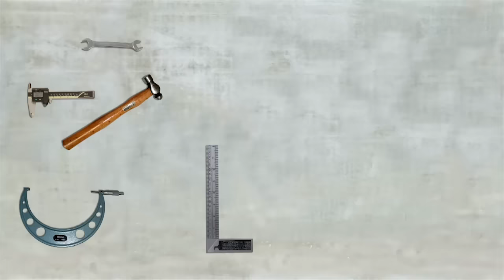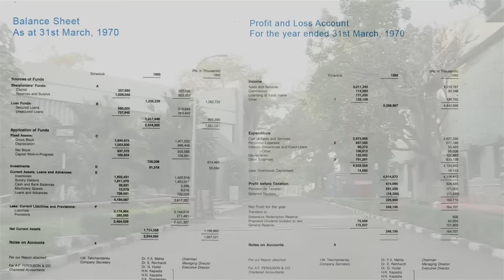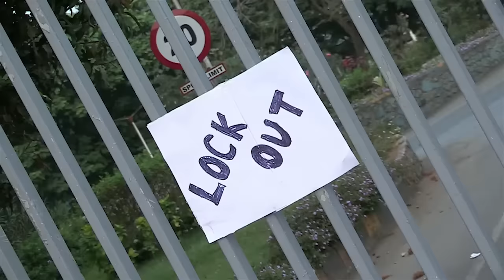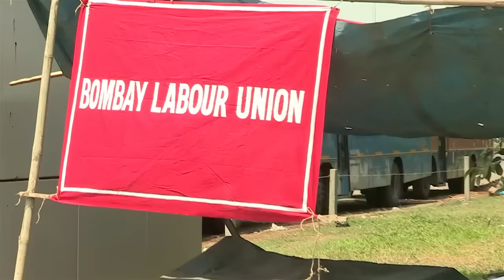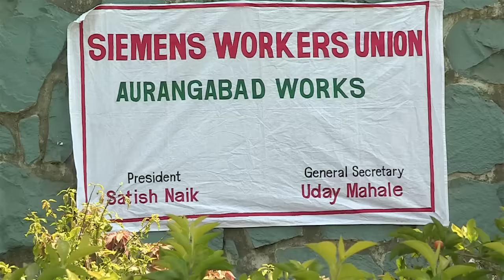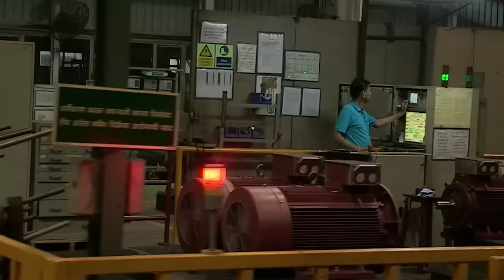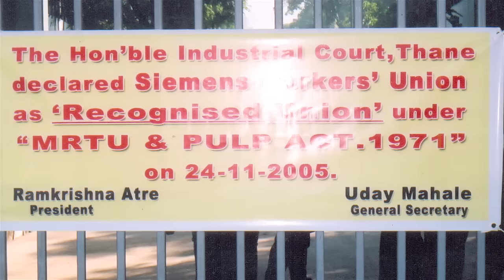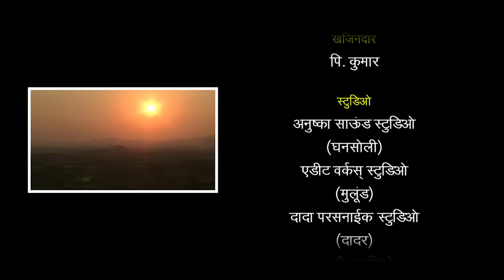Simens journey 50 years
A Documentary on SIEMENS WORKERS' UNION.